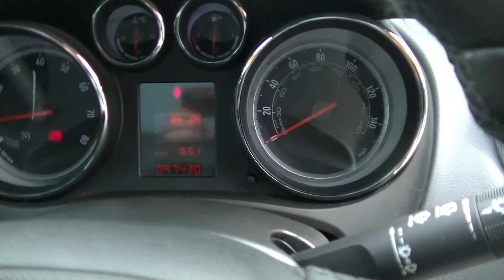NOTTINGHAM LOT 6 VAUXHALL MERIVA DP10MBV